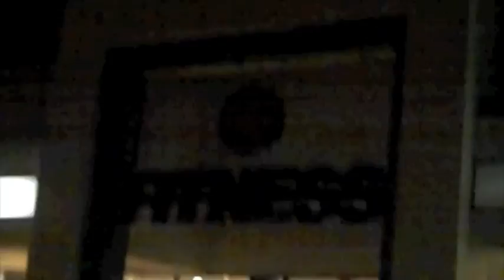WALLY WALLY WALMART+SHOUTOUTS!! vlog 46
WENT TO GHETTO WALMART!!!